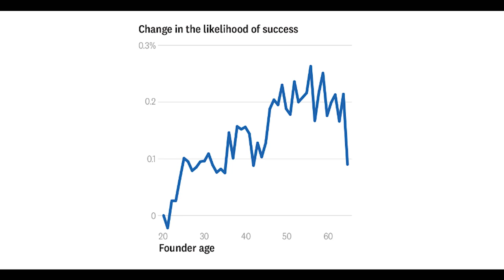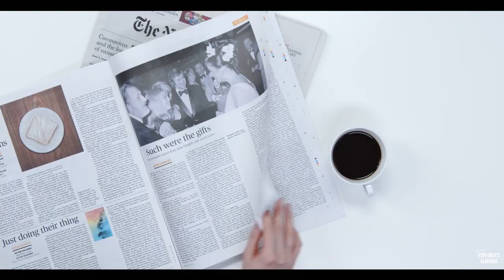Average Age of Successful Founders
Hello Everyone,

This video is based on the book "Don't trust your gut" and research article by "Harvard Business Review".